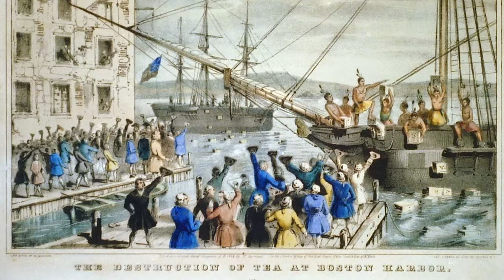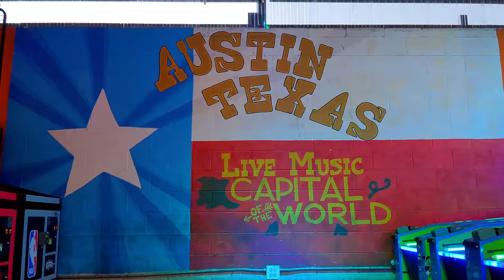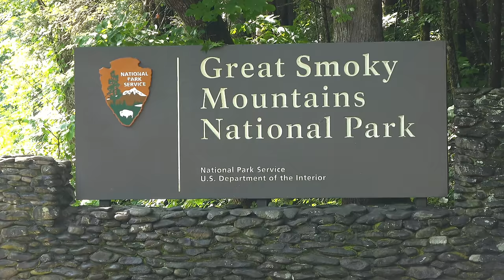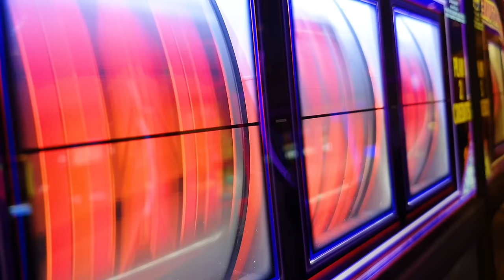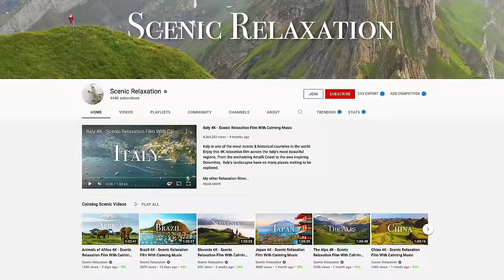Top 100 Places To Visit In The USA - 4K Travel Guide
The USA is easily the world’s most diverse country! Enjoy this 4k travel guide across America’s top 100 places. From volcanic islands in Alaska, to the tropical coast of Puerto Rico, the USA is waiting to be explored. I’ve lived in the USA most of my life and I can’t wait to show you my country! Where is your favorite place in the USA?

Special thanks to @ViktorPosnov for helping with the footage from the Aleutian Islands.

My Camera Gear

Timestamps:

0:00 - Intro
0:33 - Kauai & Molokai
1:42 - Alaska & Aleutian Islands
2:41 - Puerto Rico
3:15 - US Virgin Islands
3:40 - Lake Tahoe & Yosemite
4:52 - Mount Whitney & Alabama Hills
5:19 - San Francisco
6:06 - Big Sur & Catalina Island
7:19 - Redwoods
7:53 - Oregon & Cannon Beach
8:49 - Washington DC
9:19 - Baltimore & Atlantic City
10:00 - NYC & Statue of Liberty
11:04 - New England
11:27 - Boston & Martha's Vineyard
12:15 - Rhode Island & Connecticut
12:52 - Vermont
13:16 - Maine
13:53 - Lake Placid & Niagara Falls
14:35 - Great Lakes & Chicago
15:29 - Milwaukee & Ozarks
16:14 - Kansas City & St. Louis
16:56 - Austin, Texas & Hamilton Pool
17:26 - Palo Duro Canyon & Big Bend National Park
17:58 - New Orleans
18:21 - Atlanta & Savannah, Georgia
18:54 - Nashville & Great Smoky Mountains
19:30 - Outer Banks, North Carolina
19:57 - Gig Harbor & Seattle
21:13 - Mt. Rainier & Mt. Saint Helens
22:01 - Glacier National Park & Flathead Lake
23:14 - Yellowstone National Park
24:06 - Grand Teton National Park
24:42 - Green River & Devils Tower
25:22 - Mount Rushmore & Custer State Park
26:02 - Badlands National Park
26:22 - North Dakota
26:41 - Colorado & Denver
27:13 - Mount Evans & Mesa Verde National Park
27:47 - Monument Valley & Grand Canyon
28:42 - Sedona & Shiprock
30:01 - Albuquerque & White Sands National Park
30:40 - Las Vegas & Valley of Fire
31:11 - Las Vegas & Trona Pinnacles
31:54 - Saw Tooth Mountains
32:42 - St. Anthony Sand Dunes & Shoshone Falls
33:30 - Bonneville Salt Flats
34:20 - Moab, Fisher Towers, & Corona Arch
35:25 - Arches National Park
35:53 - Zion & Bryce Canyon National Park
37:13 - Florida Keys & Miami
38:08 - Orlando & St. Augustine
38:47 - Anchorage & Denali National Park
39:27 - Big Island & Maui
40:23 - Oahu, Waikiki & North Shore
41:16 - Outro